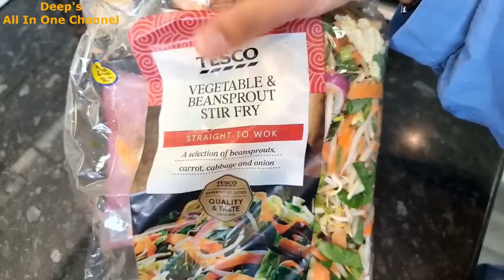Indian Lunch To Dinner Routine | Easy Desi Thali To Chinese Dinner Platter | Indo Chinese Dish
Indian Mom's Lunch To Dinner Routine | Easy Desi Thali To Chinese Dinner Platter | Indo Chinese Dish | Sabut Masoor Ki Daal | Daal Chawal Raita | Cabbage Manchurian | Seasoned Noodles | Veg Stir Fry | Chinese Dinner Routine | New Hand Blender Chopper | Deep's All In One Channel

Video Related Products Link For India
Granite Non-Stick Wok
Marble Appam Pan
Over The Sink Colander
Hand Blender Machine with Whisker & Chopper
Prestige Pressure Cooker 3L

Video Related Products Link For UK
Granite Non-Stick Wok
Appam Pan

Rangoli Diya with Urli Bowls
Taj Bowl Urli Candle Stand
Wooden Bangle Box
Bridal Hair Comb Pins
Rectangle mirror stickers
Vegetable Slicer Cutter
Fruit Cutter, Slicer
Plastic Storage Container
Egg Storage Basket
Fridge Storage Boxes
HAVELLS ENERGIA NV - 4 JAR Mixi
Hawan Kund

Regards
Deepika